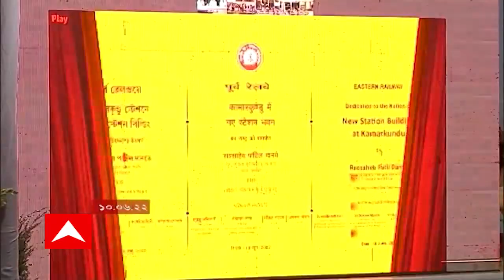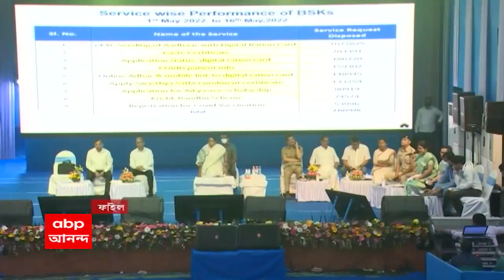Gujrat Flood: টানা বৃষ্টিতে ভাসছে গুজরাত। বৃষ্টি ও বন্যার কারণে গত একমাসে মৃত্যু হয়েছে ৮৩ জনের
প্রবল বৃষ্টিতে বিপর্যস্ত মহারাষ্ট্র, গুজরাত ও মধ্যপ্রদেশ। মহারাষ্ট্রের একাধিক জেলায় সতর্কতা জারি হয়েছে। বৃষ্টি ও বন্যার কারণে গত একমাসে মৃত্যু হয়েছে ৮৩ জনের। টানা বৃষ্টিতে ভাসছে গুজরাত। বেশ কয়েকটি নদীর জলস্তর বেড়ে যাওয়ায় বন্যা পরিস্থিতি তৈরি হয়েছে। বৃষ্টির কারণে গত একমাসে মৃত্যু হয়েছে ৬৩ জনের। বৃষ্টিতে বিপর্যস্ত মধ্যপ্রদেশও।এ পর্যন্ত ১৪ জনের মৃত্যু হয়েছে। গত ৪০ দিনে সে রাজ্যে বাজ পড়ে মৃত্যু হয়েছে ৬৬ জনের। ৫০টি বাড়ি ক্ষতিগ্রস্ত। মৃত্যু হয়েছে দুশোরও বেশি গবাদি পশুর।